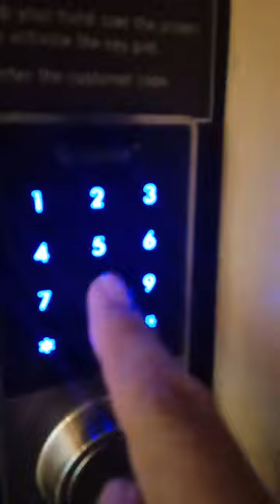STARBUCKS AI: Restroom code/Automatic Door Lock PIIN (shorts)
ProfCharlton executes  Restroom code/Automatic Door Lock PIN at SM central  Olongapo Starbucks!!!